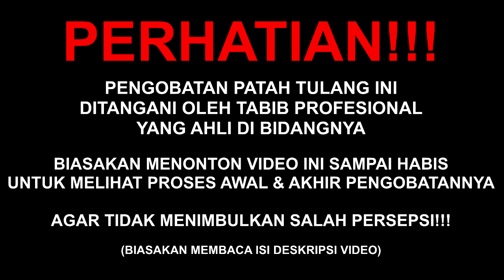MASUK JALUR BUSWAY !! P4T4H TUL4NG KERING | Pengobatan Al-Fadhilah #365